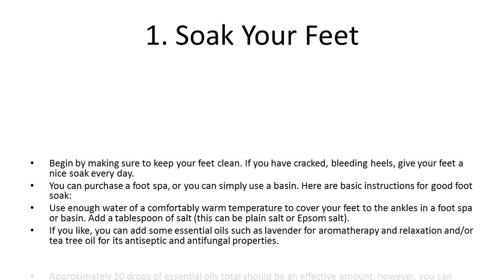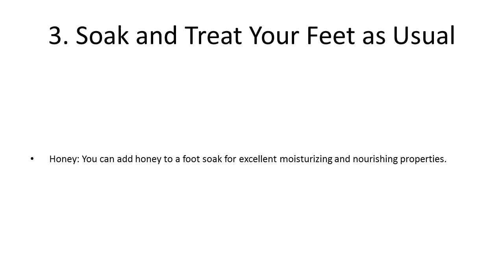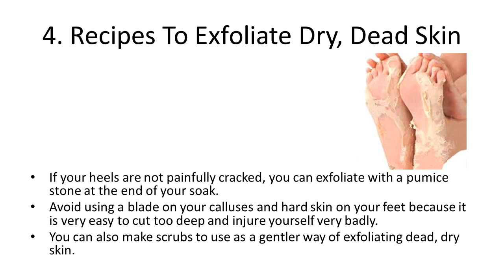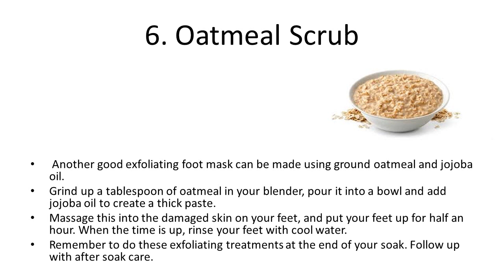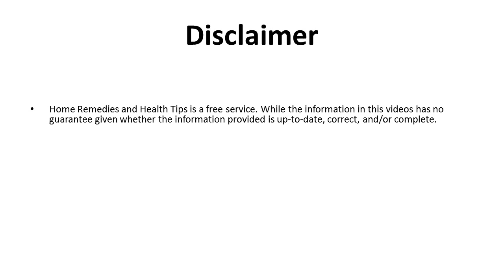Simple Home Remedies For Cracked Heels | How to heal dry cracked heels Home Remedy Treatment